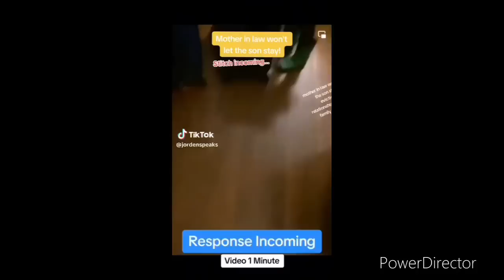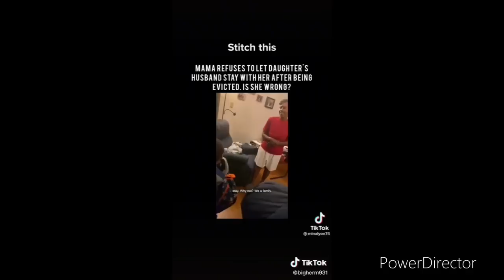People Came Really Hard on This Entitled Broke Husband/MUST WATCH